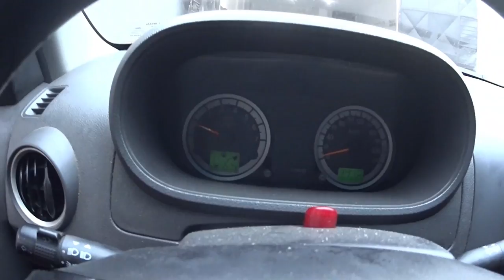Ecosport, embreagem e catalizador!